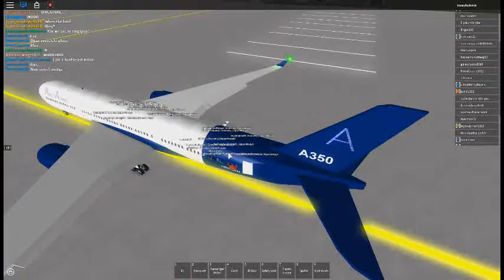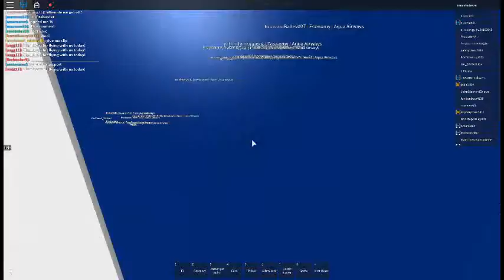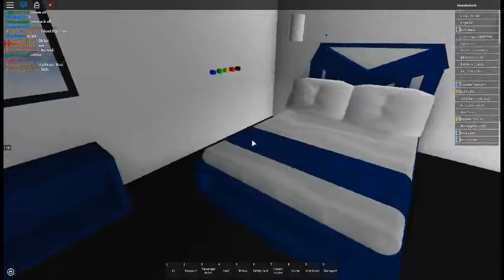Aqua Airways trip|Singapore|part4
I went on a trip with Aqua Airways to Singapore in Roblox but this is only part4